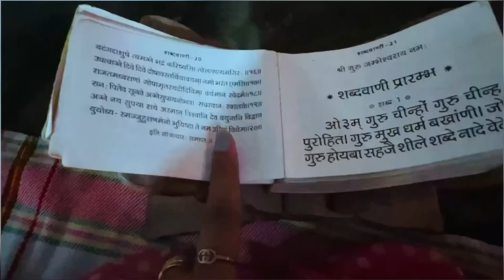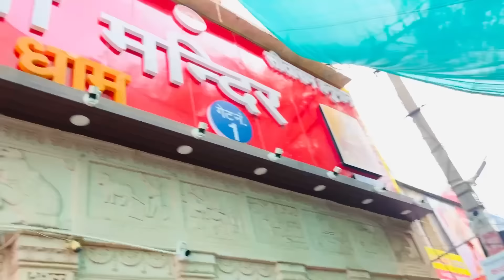दादी सास का सपना पूरा किया🥰दादी की आँखों में आए ख़ुशी के आँसू🥺मुकाम मिले fans🙏🏻family